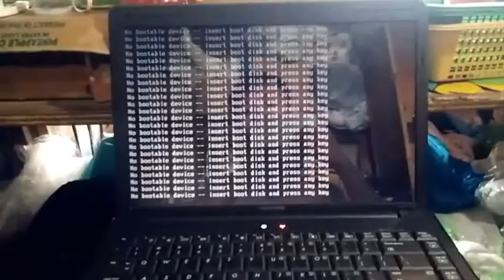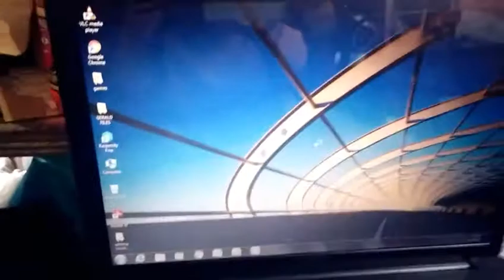No Bootable Device Problem And Fixed